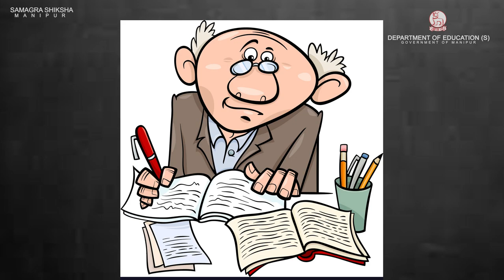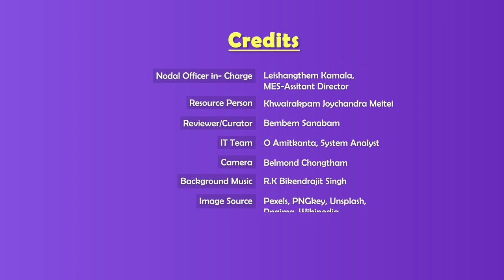Class VI Social Science Chapter 18: Diversity (Part 1 of 2)